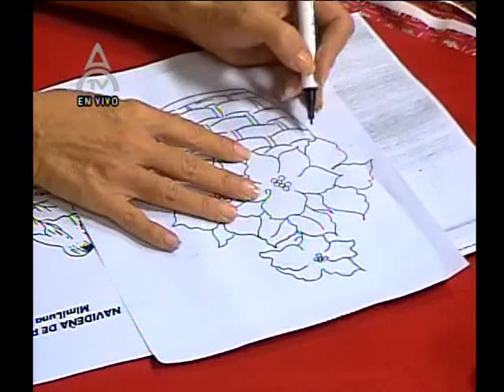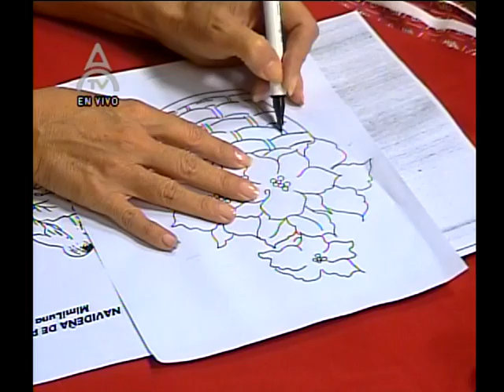DetallesMagicos con Mimiluna-Pirograbado Nav parte2.